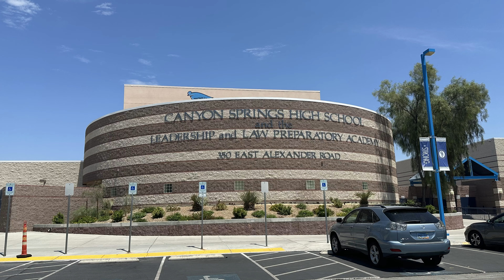CCSD's Phone Pouch Implementation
In this video, we dive into the Clark County School District's innovative phone pouch initiative, designed to minimize distractions and help students stay focused during class. Discover how this policy was introduced, the feedback from students and parents, and the significant impact it has had on academic performance and overall student well-being.

👨‍🏫 Key Highlights:

How the phone pouch policy works and its implementation process
Positive feedback from students and teachers
Noticeable improvements in grades and classroom engagement
The mental, social, and emotional benefits for students

🎥 Watch now to see how CCSD is helping students unlock their full potential by reducing distractions and creating a more focused learning environment!